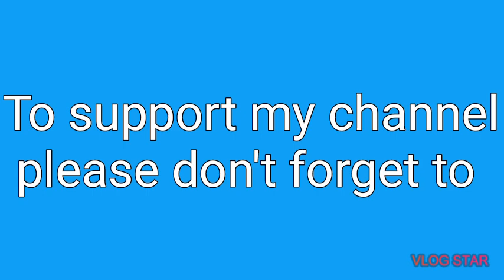Yummy Creamy Chaat Recipe (weekend special)